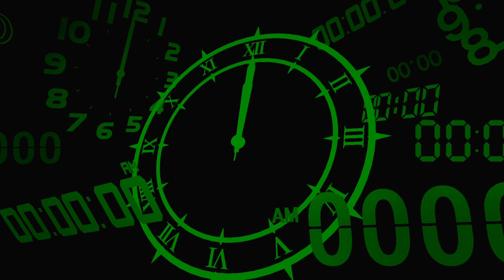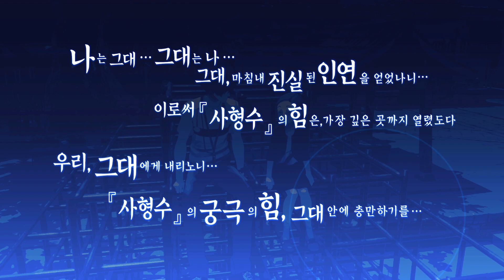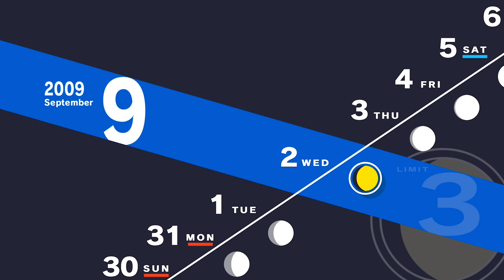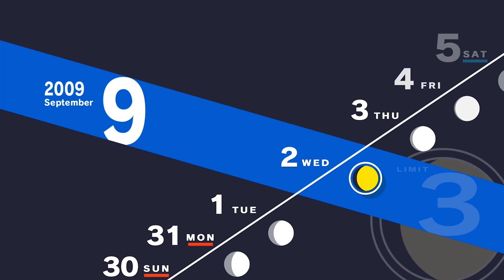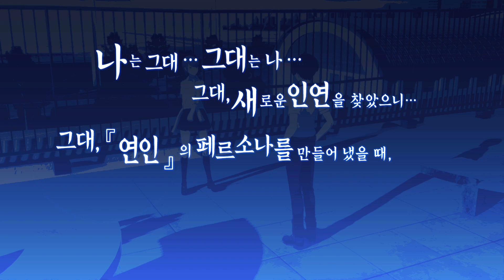페르소나 3 리로드 #43 마지막 동료 추가😅 알고 보니 원피스 조로 목소리였던 아라가키 선배! / 법황 8랭크, 태양 2랭크, 사형수 10랭크, 정의 6랭크, 연인 1랭크